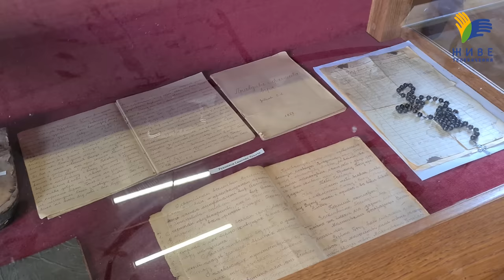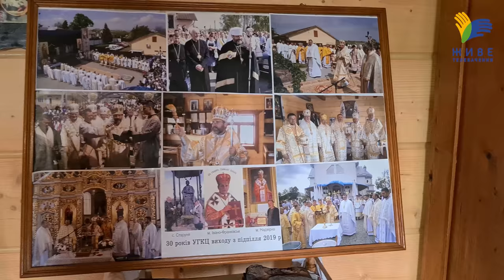Всеукраїнська проща медичних працівників до Старуні, УГКЦ | Репортаж Живе телебачення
У суботу, 10 червня, до Відпустового центру блаженного священномученика Симеона Лукача, що у селі Старуня, Богородчанського району, відбулася Всеукраїнська проща медичних працівників. Її очолив архиєпископ і митрополит Івано-Франківський владика Володимир Війтишин.

Організатором молитовної події стала Комісія УГКЦ у справах душпастирства охорони здоров’я та Комісія у справах душпастирства охорони здоров’я Івано-Франківської архиєпархії УГКЦ.

Поширюйте відео!

Україна молиться!